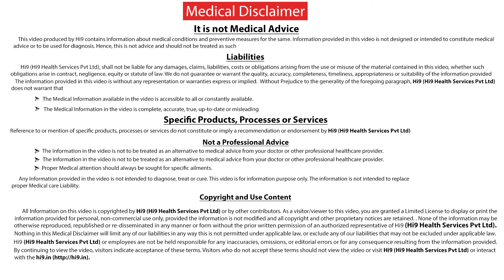Hi9 | How easy is it to catch Tonsillitis? | Dr. Srinivas Kishore | Ent and Head & Neck surgeon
How easy is it to catch Tonsillitis - As you know Tonsillitis is swelling of the tonsils which are there in the throat either side of the tongue behind so this can be of two kinds viral could be bacterial very rarely it can be fungal, so usually this infections are caused by Droplet transmission, when you can see.

Name : Dr.Srinivasa Kishore

Specialization : ENT and Head & Neck surgeon

For More Updated Health Related Videos click the below Hi9 Channel URL